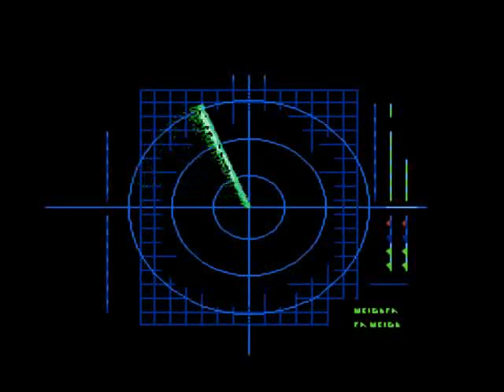Hunt for Red October The USA Re Nes Gameplay video Snapshot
This video is a snapshot Hunt for Red October, The (USA) (Rev A) Nintendo Nes short game play sample video.

You can download this sample video to add in the frontend for GameEx, HyperSpin, Mala, MameWAH, Maximus Arcade, XBMC and more emulators. Hunt for Red October, The (USA) (Rev A) is a gameplay video demo rendered in high quality with a 480p resolution.